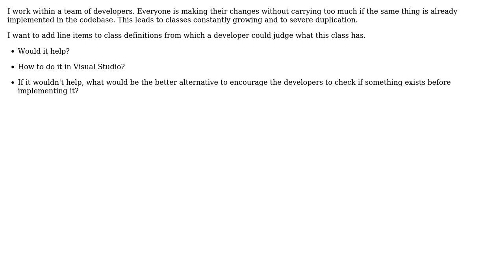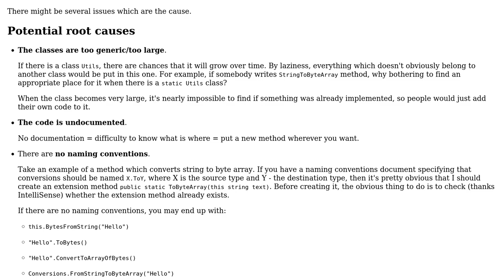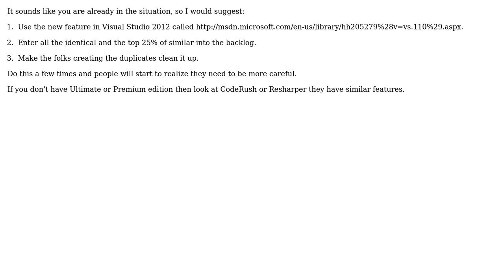Software Engineering: How Visual Studio could help to avoid duplicating code? (2 Solutions!!)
Software Engineering: How Visual Studio could help to avoid duplicating code?

With thanks & praise to God, and with thanks to the many people who have made this project possible! | Content (except music & images) licensed under CC BY-SA | Music | Images & others | With thanks to user MegaMind user Bill user Arseni Mourzenko and the Stack Exchange Network Trademarks are property of their respective owners. You are responsible for your own actions.